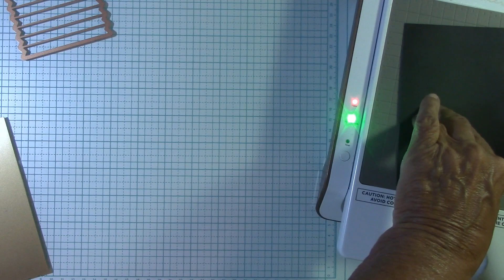A FUN Card With Bibi Cameron's Hummingbirds & More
If a product is OUT OF STOCK click the NOTIFY ME and you will receive an e-mail when it's available.

To shop products featured in this video please click on the links:

SCRAPBOOK.COM
Pinkfresh Studio - Cling Mounted Rubber Stamps - Bougainvillea

Spellbinders - Bibi's Hummingbirds Collection - Etched Dies - Delicate Floral Hummingbird

Pinkfresh Studio - Essentials Collection - Blending Brush Set - 0.5 Inch - 6 Pack

Pinkfresh Studio - Essentials Collection - Blending Brush Set - 0.25 Inch - 6 Pack

Spellbinders - Its My Party Too Collection - Glimmer Hot Foil - Glimmer Plates and Dies - Glimmering All About You

Kuretake - ZIG - Memory System - Wink of Stella II - Silver

Gina K Designs - 8.5 x 11 Cardstock - Heavy Weight - Black Onyx

Gina K Designs - Adhesive - Connect Glue - Large Bottle 2 oz

Gina K Designs - Storage - Fine Tip Bottles - 3 Pack

Gina K Designs - 8.5 x 11 Cardstock - Heavy Weight - Wild Dandelion

Gina K Designs - Color Companions Ink Cube Set - Carnation Coming Soon

Gina K Designs - Color Companions Ink Cube Set - Spruce Coming Soon

Original ThicknessScrapbook.com - Double Sided Adhesive Foam Squares - 2mm Thickness - Large Squares

SPELLBINDERS
HEXI-GEM SENTIMENTS GLIMMER HOT FOIL PLATE & DIE SET FROM THE HEXI-GEMS COLLECTION

MY SWEET PETUNIA MINI MISTI - MOST INCREDIBLE STAMP TOOL INVENTED

AMAZON
Hammermill Cardstock, Premium Color Copy, 100 lb, 8.5x11 - 1 Pack (250 Sheets)

LUXPaper A2 Invitation Envelopes | 4 3/8" x 5 3/4" | Bright White | 24lb. Text | 50 Qty

Neenah White Index Cardstock, 300 Sheets, 110 lb/199 gsm, 94 Brightness, 8.5" x 11" - MORE SHEETS!

Tombow 52195 MONO Multi XL Liquid Glue, 1.76 Ounce Each, 10-Pack. Value Size, Multi-Purpose Glue with Dual Tip Dispenser.